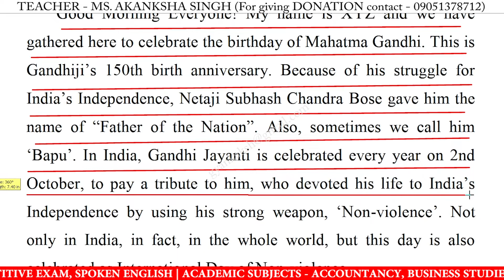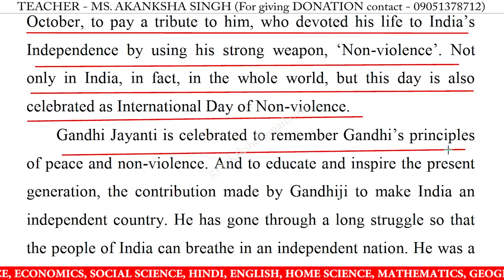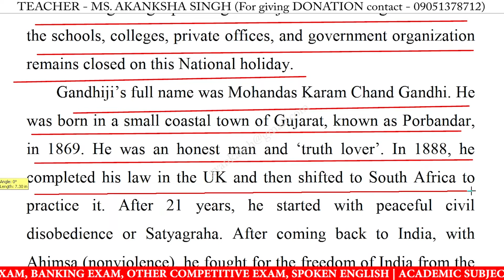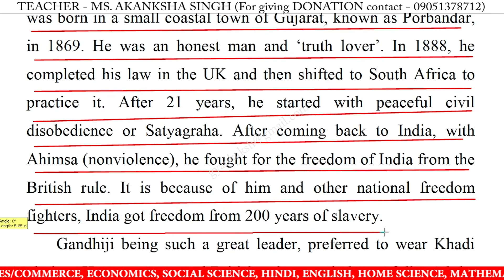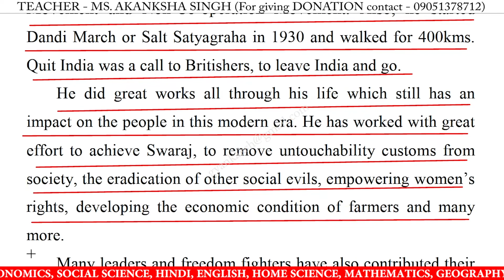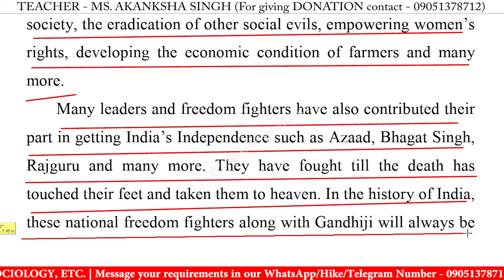Speech on Gandhi Jayanti in english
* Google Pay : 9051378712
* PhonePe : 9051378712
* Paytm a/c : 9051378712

speech on Gandhi Jayanti in english for school students,
speech on Gandhi Jayanti in english for students 2022,
write a short speech on Gandhi Jayanti